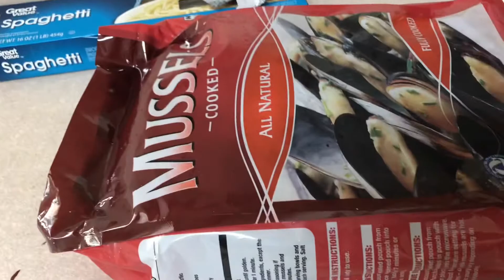My own version of mussels soup 🍲 (pinay in America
Hello po welcome po sa channel ko hope you enjoy watching po 😍